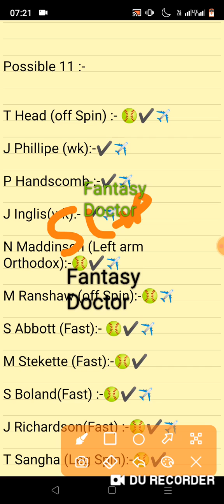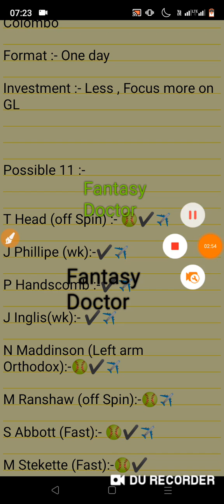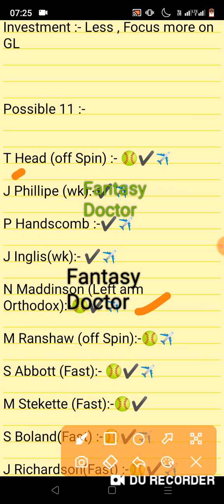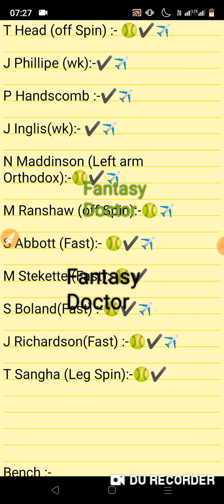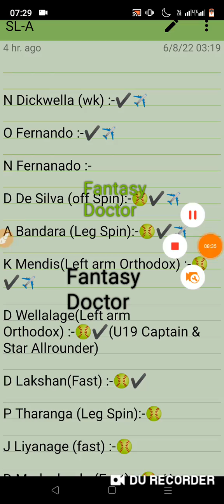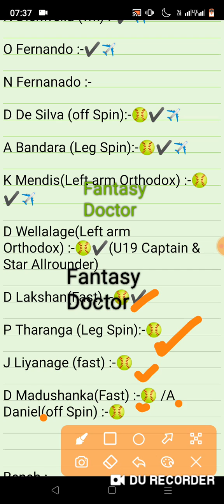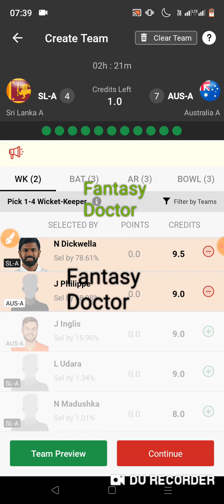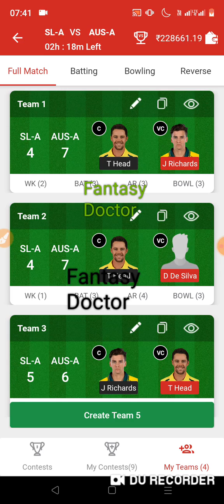Sl-a vs Au-a, Sl-a vs Au-a Dream11, SL-A vs AU-a, Sl a vs Au a, Sl vs Au, sl a vs aus a,Au a vs Sl a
Sl-a vs Au-a, Sl-a vs Au-a, Dream11, SL-A vs AU-Asl, Sl a vs Au a, Sl vs Au, sl a vs aus a,Au a vs Sl a

Sl-a vs Au-a,Sl-a vs Au-a Dream11 Winning Team,Sl-a vs Au-a Dream11 Prediction,Sl-a vs Au-a Dream11 Best Team,Sl-a vs Au-a Live,Sl-a vs Au-a Prediction,Sl-a vs Au-a Team,Srilanka A vs Australia A,Sl-a vs Au-a winning team,Sl-a vs Au-a Rank 1 Team,Sl-a vs Au-a Playing 11,Sl-a vs Au-a Today Team,SL-A vs AU-A,Sl a vs Au a,Sl a vs Aus a,Dream11,Fantasy Doctor,Fantasy cricket,Ind vs SA